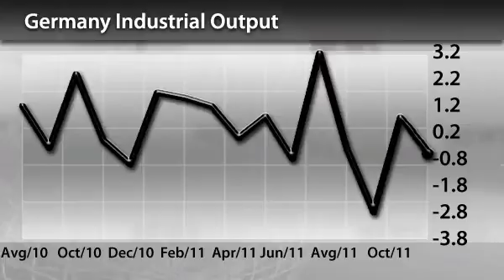InstaForex News 10 January